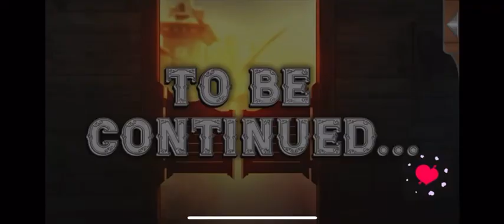Fiona Season 1 Episode 1